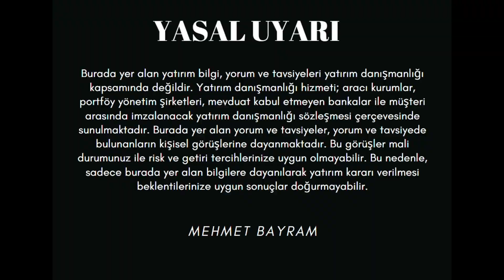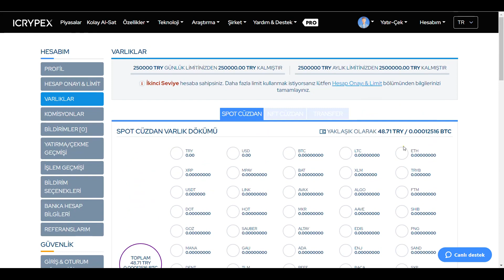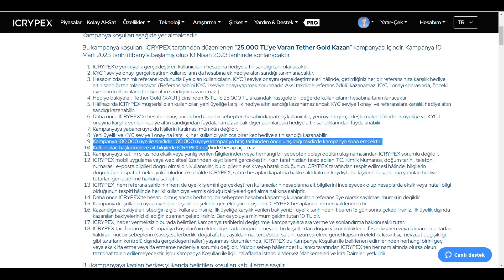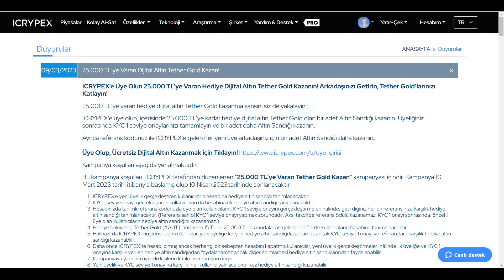ICRYPEX DAVET ET KAZAN ETKİNLİĞİ ! 25.000 TL YE KADAR PARA ÖDÜLÜ ! BOŞ YOK GARANTİ AİRDROP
📢AİRDROPTAN YARARLANMAK İÇİN AŞAĞIDAKİ LİNK İLE KAYIT OL !

✅✅MUTLAKA HESABINIZIN OLMASI GEREKEN BORSA ✅✅

bitmax
RTM AİRDROP
bitexen clup
adana demir spor nft
kayseri spor nft
ICRYPEX
DAVET ET KAZAN
RAPTOREUM AİRDROP
COİNEX AİRDROP
gate.io airdropları
gate.ioöğren kazan
paya.one
bitget
messi and bitget
bitexen clup
bitexen akademi
bitexen 100.000 tl dağıtıyor
nexo.io
nexo airdrop
nexo coin
nexo token
free airdrop
nexo free
Free cash
dolar kazan
dolar kazandıran site
free dolar
earn money
BİLGİSAYARI AÇIK TUT PARA KAZAN
TELEFONDAN PARA KAZAN
coinex çekim
nexo airdrop
nexo 25$
para kazan
140$ airdrop
bedava para kazan
airdrop kampanyası
anlık airdrop
easyexchangepro
gabur
gabur token
gabur token çekimi
abra wallet
free airdrop
bedava para kazan
nexo airdrop
nexo borsası
freecash

abra airdrop
50 cet çekim
earn crypto
earn usdt
earn bitcoin
earn tlc
tlc coin
bybit airdrop
free usdt
earn free crypto
lunr coin